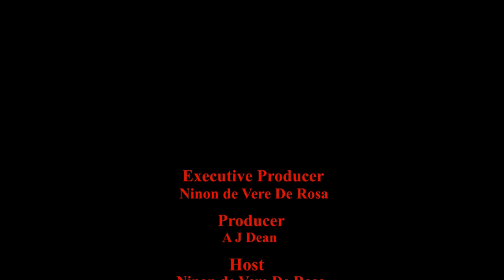NinonSpeaks Marneen Lynne Fields & Tim Zimmerman #40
Ninon de Vere De Rosa interviews Award Winning Entertainer Marneen Lynne Fields & Mastermind Motivational Coach Tim Zimmerman Marneen Lynne Fields Tim Zimmermand